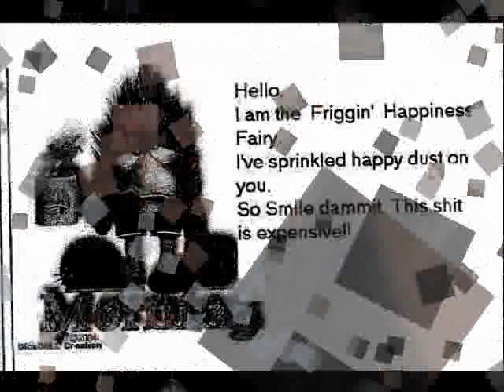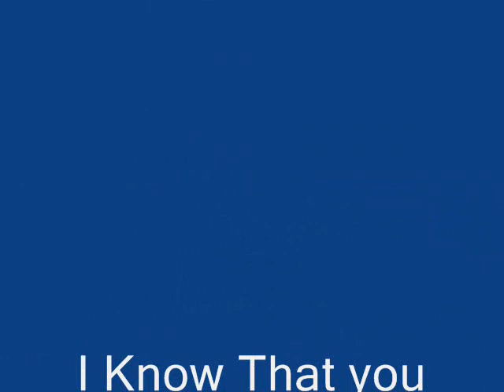I Know that you Know, Mark Moses.wmv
a song about love that Mark Moses wrote, Mark & Molly from Adrift singing,